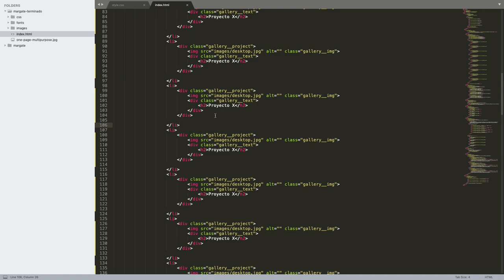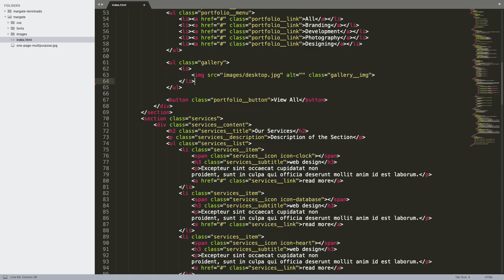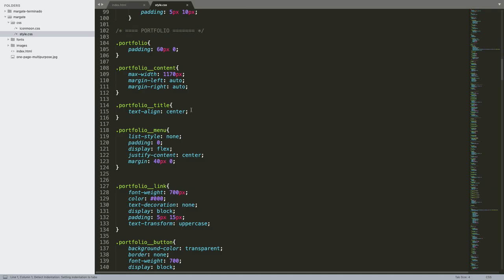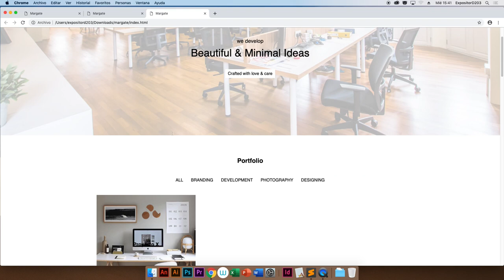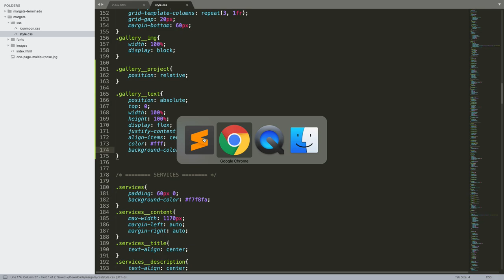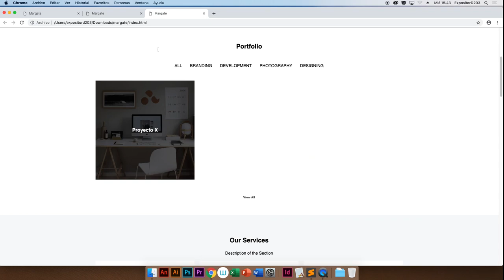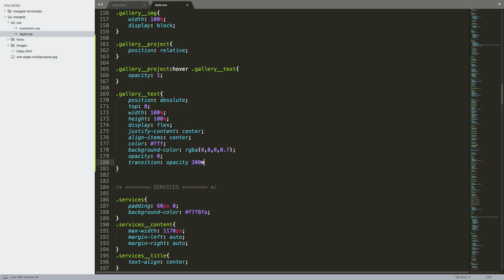Maquetacion CSS - Landing Page ( Images Overlays )